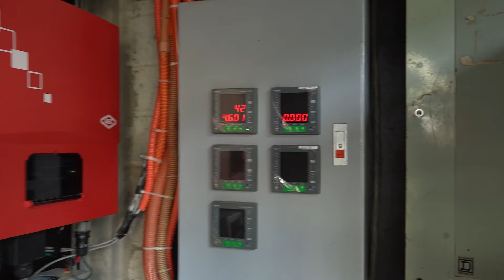The Michael Goho Podcast (Episode 34): Nestor Archival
topics covered:

- Ecohouse
- personal journey
- humble beginnings
- insights on Cebu
- sustainable energy
- waste management
- environmental advocacy
- sustainable energy
- garbage disposal
- solar panels